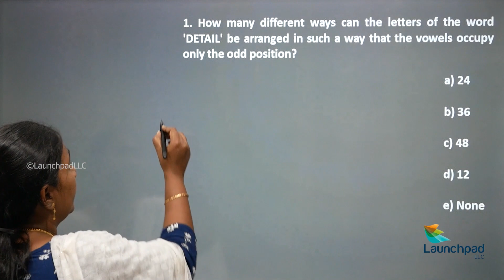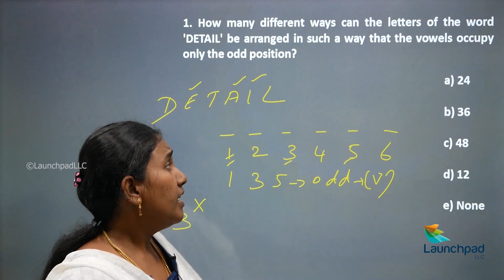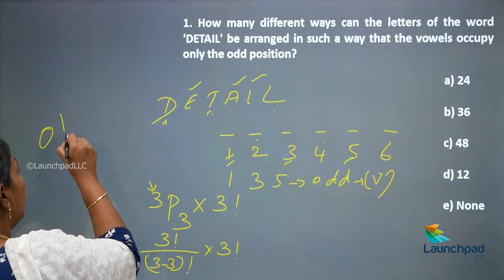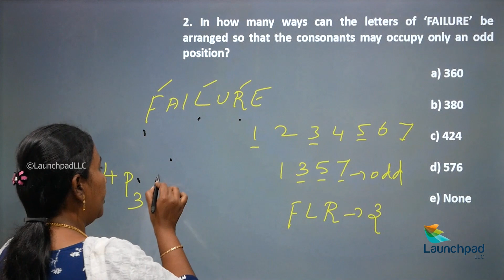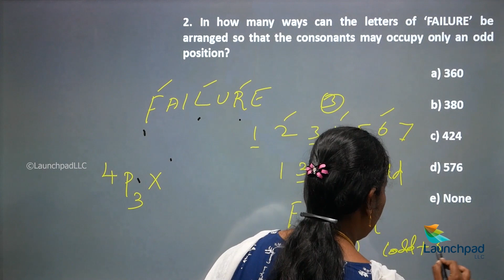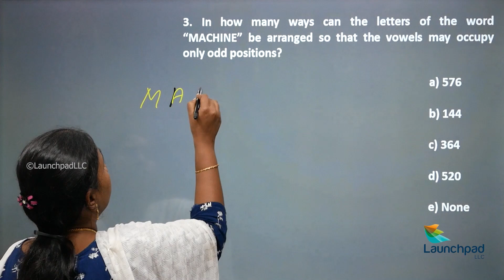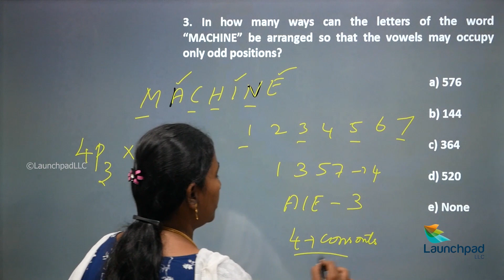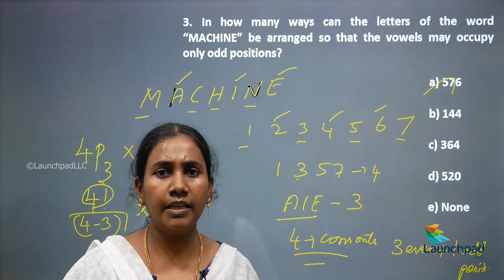PERMUTATION Part 5 In Tamil - Quantitative Ability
When the order of the arrangements counts, a permutation is a mathematical technique for determining the number of alternative arrangements in a collection. It's also known as a "order number" or "arrangement number."

This playlist helps you to easily learn the concepts, tricks, tips & techniques of quatitative ability.

Happy learning!